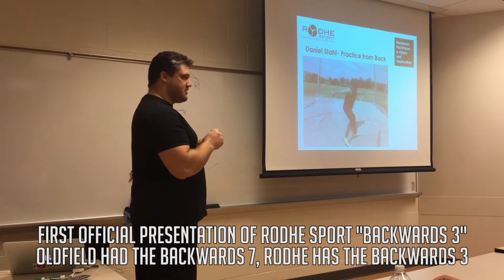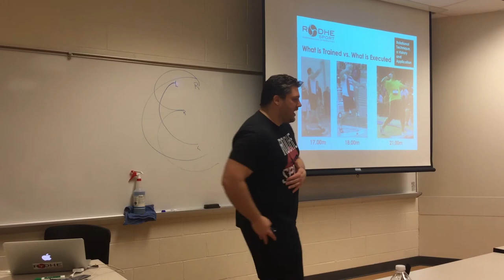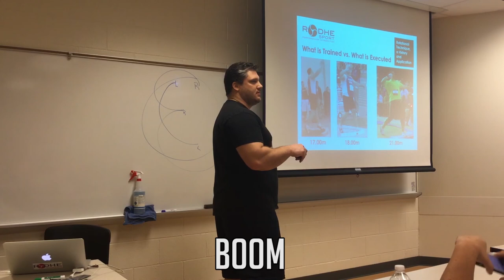Elite Rotational Technique, A History and Application Teaser Clip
The "Backwards 3" model shown in this video comes directly from Bondarchuk-Rodhe training and any other presentation of this material not from Bondarchuk or Rodhe has been copied and filtered from those two sources.
Run Time: 39:03

Why only NASA can re-invent the wheel. What are the best athletes in the world doing to throw far and how can a developing athlete practice these methods. This lecture is simplified version of "Return of Great Rotational Throw Model" lecture with added drill videos for applying these techniques to beginning throwers.

Lecture recorded at 2018 Big Throw Clinic hosted by Grand Valley State University in Allendale, Michigan.